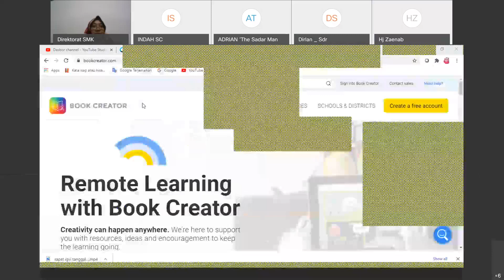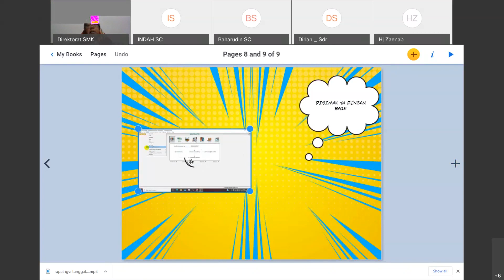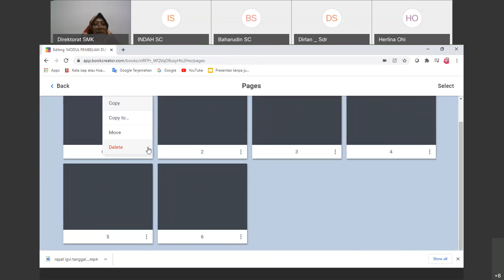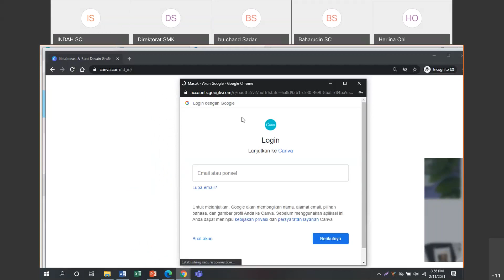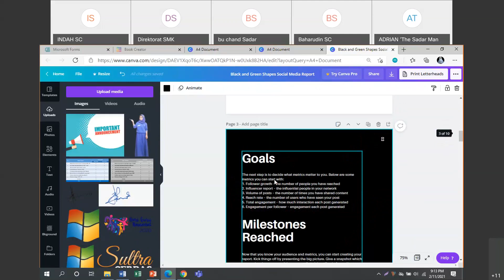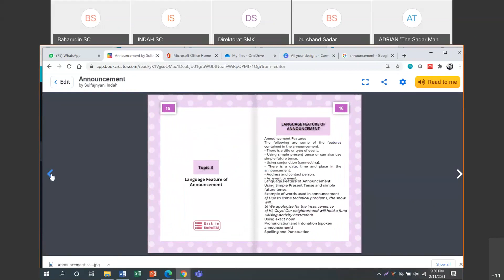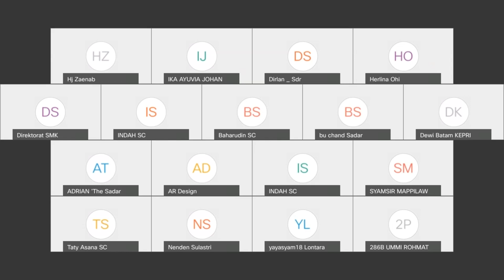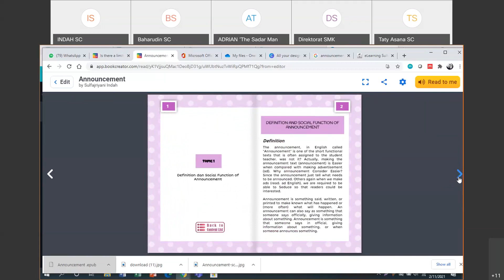canva MEMBUAT E-BOOK DENGAN BOOKCREATOR DAN CANVA